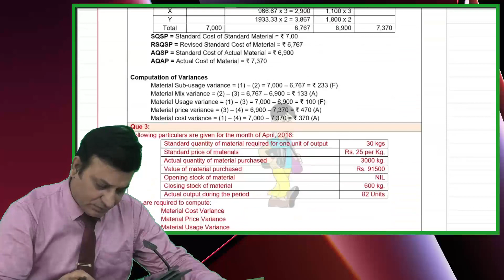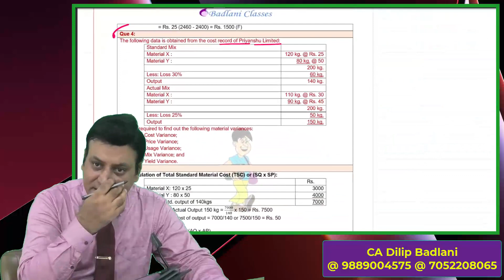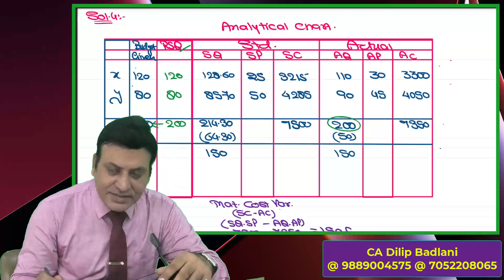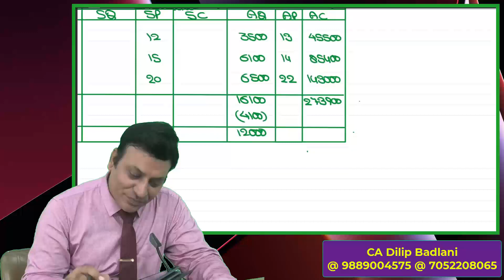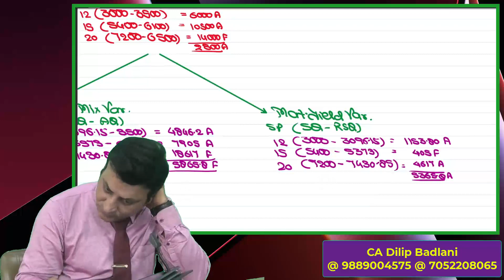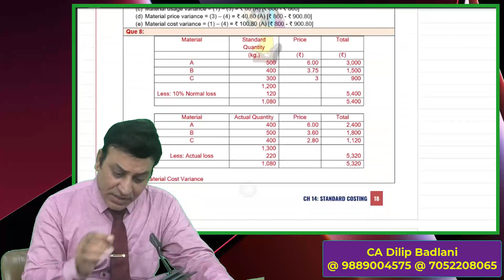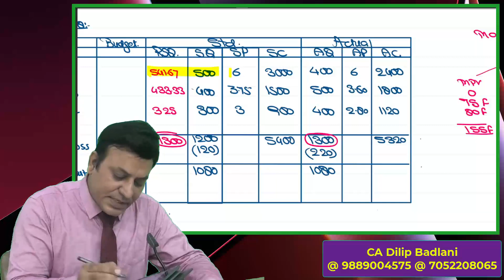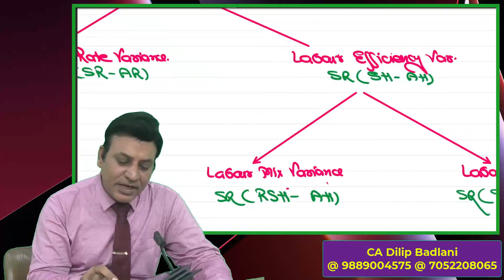CA Inter: Standard Costing: Lecture 2: Costing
To Buy Google Drive / Pen Drive contact at :
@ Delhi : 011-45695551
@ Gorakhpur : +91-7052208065